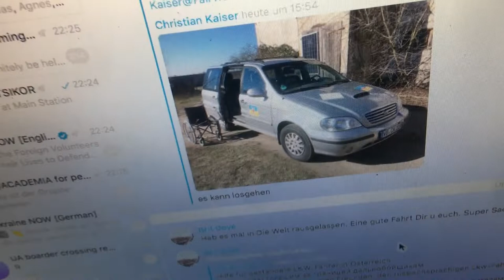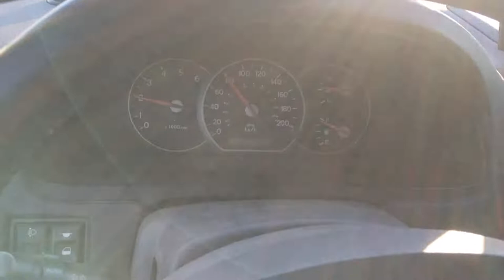Flüchtlingshilfe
Danke an Familie Leue,
für 25 Euro Spende.
Ich habe medizinisches Gerät nach Polen gefahren. Auf dem Rückweg habe ich Flüchtlinge mitgenommen.